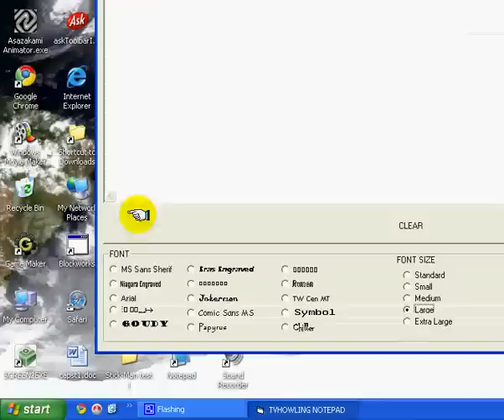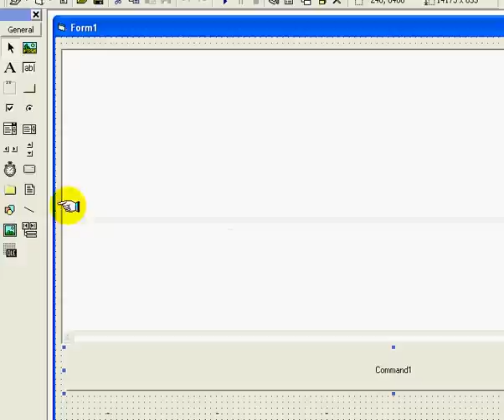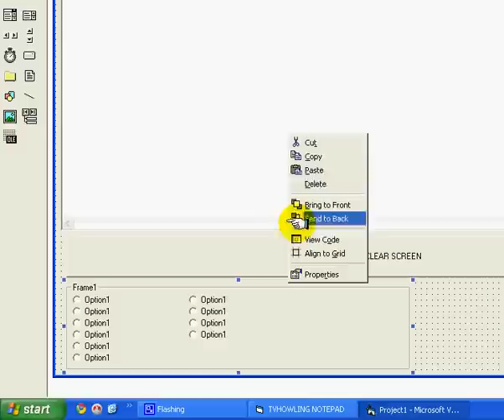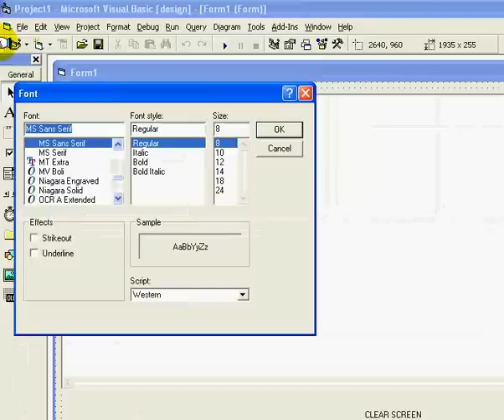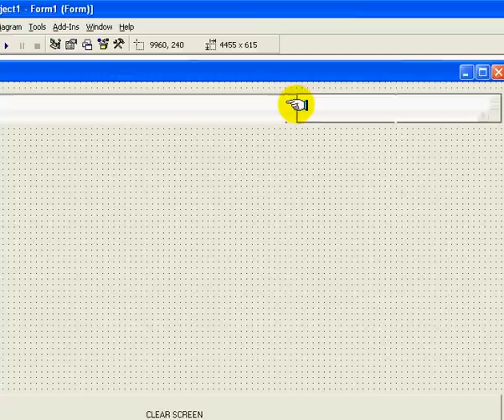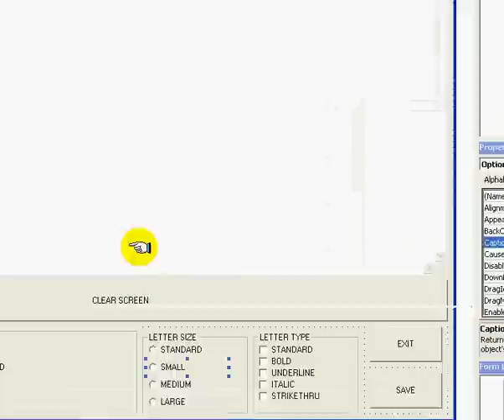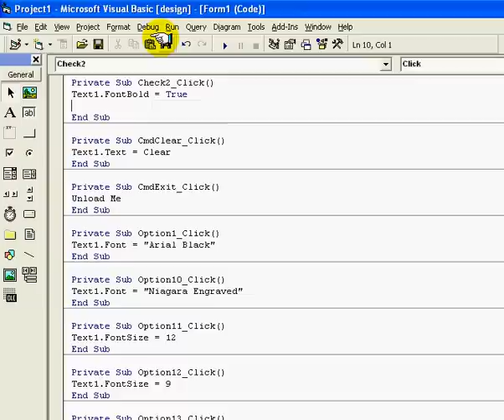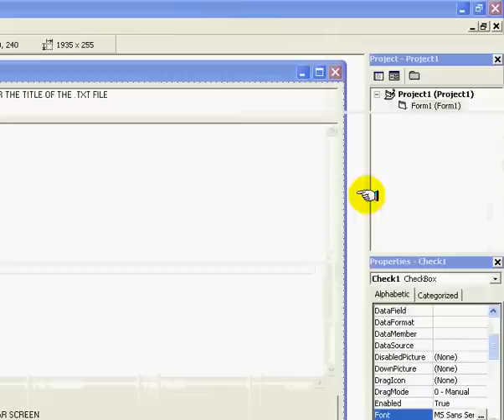VB6 advanced notepad tutorial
How to make an advanced notepad program in Visual Basic 2008...